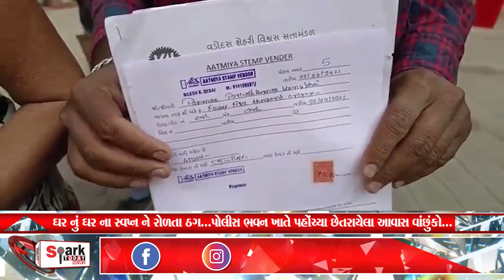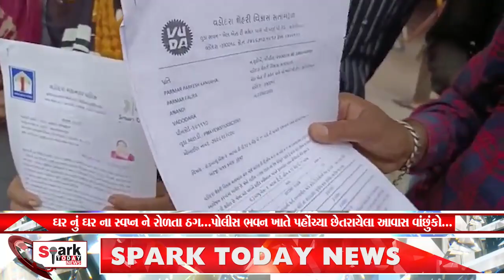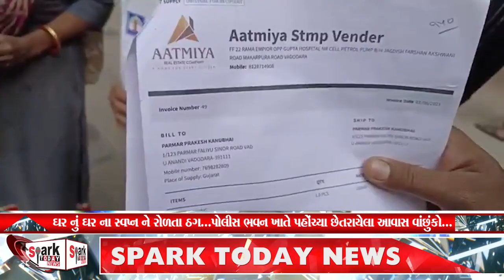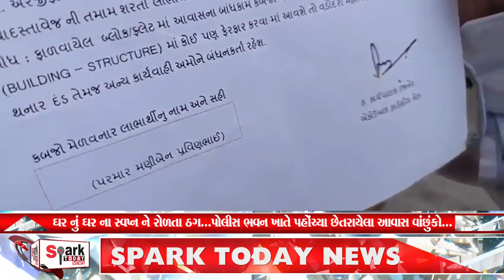ઘર નું ઘર ના સ્વપ્ન ને રોળતા ઠગ...પોલીસ ભવન ખાતે પહોંચ્યા છેતરાયેલા આવાસ વાંછુંકો... 2023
ઘર નું ઘર ના સ્વપ્ન ને રોળતા ઠગ...પોલીસ ભવન ખાતે પહોંચ્યા છેતરાયેલા આવાસ વાંછુંકો...